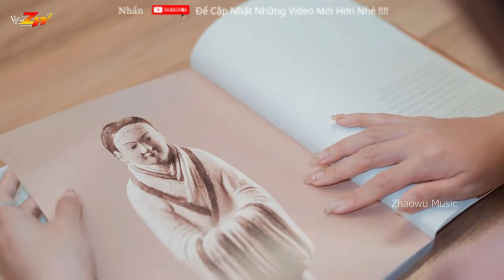NHẠC BOLERO ĐƯỜNG VỀ HAI THÔN REMIX